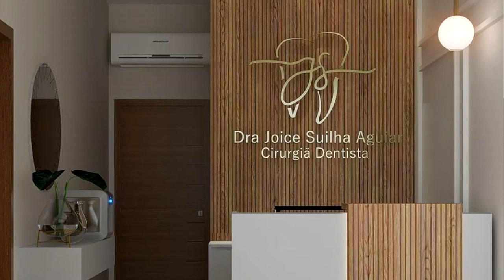Entrevista com Dra. Joice Suilha Aguiar - Cirurgiã Dentista - Quadro: "EU AMO MINHA PROFISSÃO"